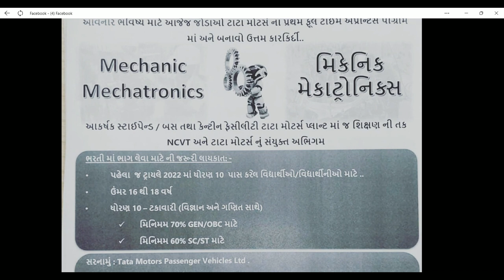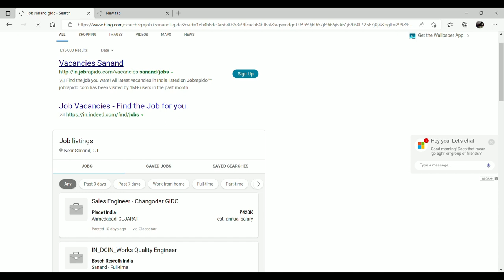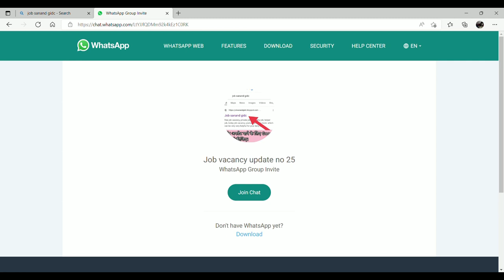ITI FREE ADMISSION 2022 || DIPLOME ADMISSON 2022 || TATA MOTORS ITI ADMISSION || TATA motors job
iti
iti admission process
iti admission
iti me admission kaise le
iti admission 2022 bihar
iti 2022
iti course
admission
iti admission 2022 delhi
iti admission 2022 kab hoga
iti admission 2022 apply online
rajasthan iti online form 2022 kaise bhare
dip roy iti
iti admission last date
rajasthan iti admission form 2022
iti admission in bengali
up government iti form date 2022
best iti trade 2022
up iti form date 2022
up government iti form
iti ncvt admission 2022
up governmnet iti form kab aayega
how to fill rajasthan iti admission form 2022
rajasthan iti online form 2022
iti rajasthan ka form kaise bhare 2022
rajasthan iti form fill up 2022
rajasthan govt iti admission 2022
rajasthan iti form kaise bhare
iti 369 degrees
up iti admission form date 2022
iti admission 2022 himachal pradesh
iti admission 2022 odisha
up iti form kab aayega 2022
assam iti admission 2022
iti updates by parveen sir
iti admission fees 2022
up iti admission form kab aayega
electrician
mp iti admission 2022
mp iti counselling 2022
iti admission in 2022
iti admission in west bengal
delhi iti admission 2022
iti admission form fill up
up me iti admission 2022
mp iti admission 2022-23
series board wiring diagram
wiring connection
starter
motor
pratik solanki
testing
lamp connection
iti mendarda
eguru_official
jceceb iti admission 2022 kab hoga
series testing board connection
series lamp connection
series lamp
series bord
property & licensing
iti registration form 2022
rk dangi
mp iti admission
rajasthan admission
best course in 2022
2022-24
best iti trades for girls
best iti trades
iti me kon kon se course hote hai
iti trades list
best iti trade s
jharkhand iti 2022
jharkhand govt iti 2022
jharkhand iti new application form 2022
govt iti me admission lene ke liy kya kya krna pdta hai
iti me admission lene ke liy kya krna hota hai
jharkhand iti application form 2022
how to fill rajasthan iti form 2022
how to fill iti form online 2022
iti brains
iti admission apply 2022